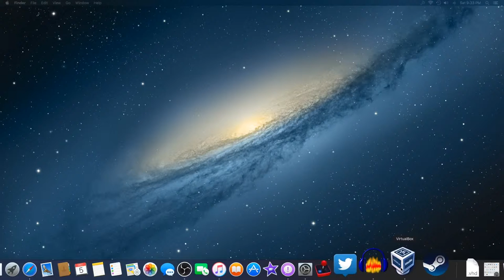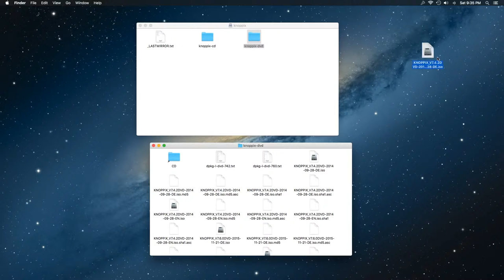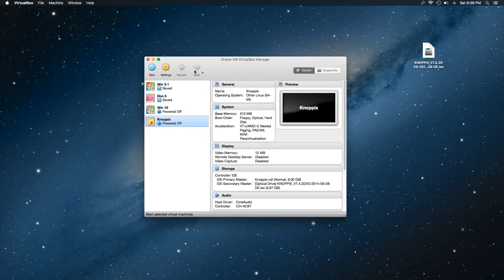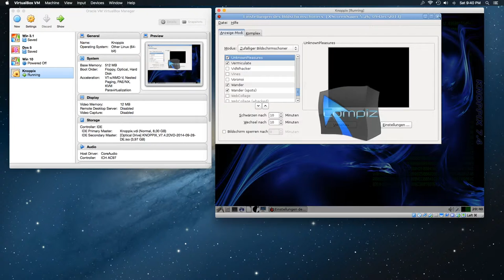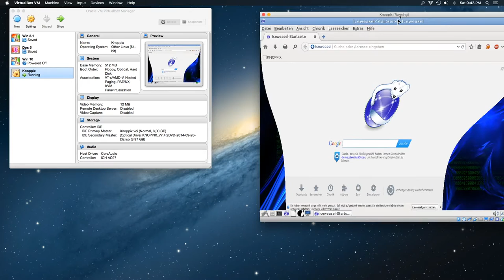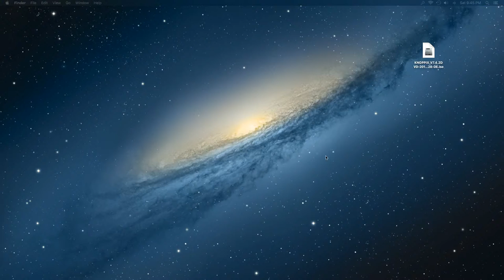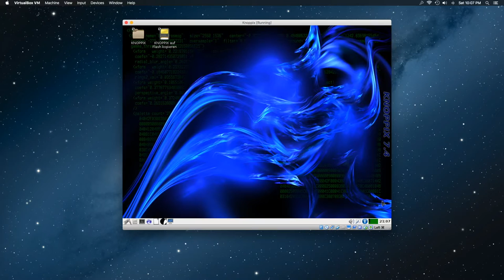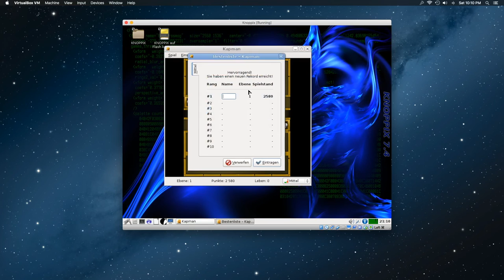Knoppix Vorstellung Linux [HD]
Ich stelle euch ein alternatives Betriebssystem vor.